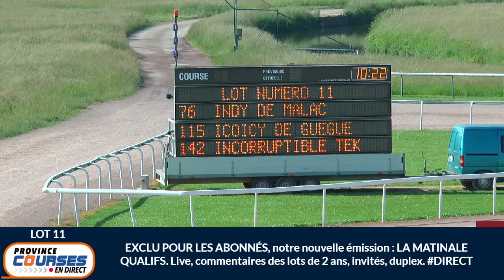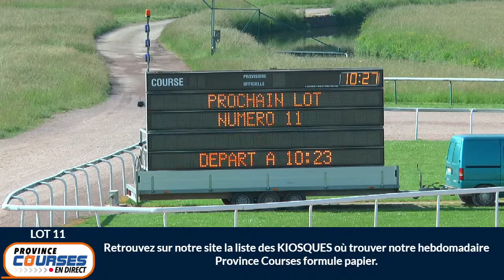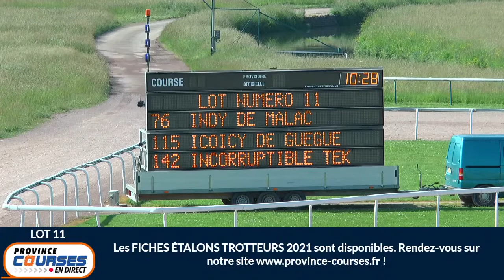Qualifications Lot 11 - Caen 08 06 2021